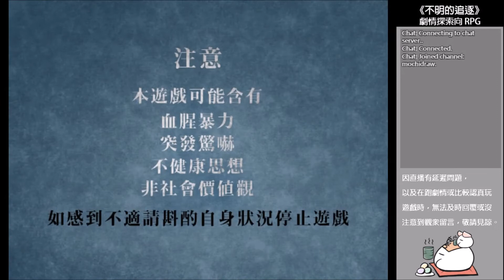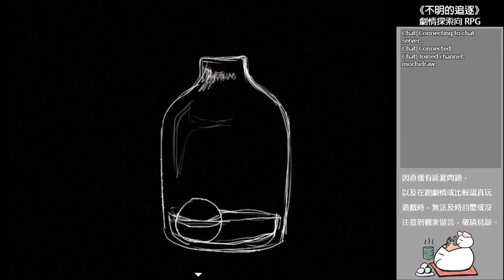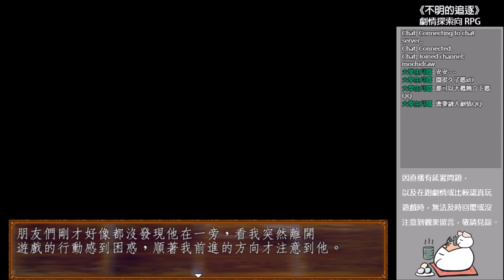【微恐劇情探索向RPG】《不明的追逐》#01 奇怪的人及逃不出去的洋宅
◆ 自由贊助 ◆

◆ 遊戲簡介 ◆

諾莉在一個大宅邸中一覺醒來便被一個不明的黑影不停追殺，
但她卻沒辦法直接由任何出口離去…
這座宅邸中到底發生了什麼事呢？

◆ 遊戲訊息 ◆

微恐劇情探索向RPG／ 約1.5~3小時有二周目 (共2個結局)

【遊戲作者】　相相
【本遊戲名稱】　不明的追逐

◆ 關注 Mochi ◆